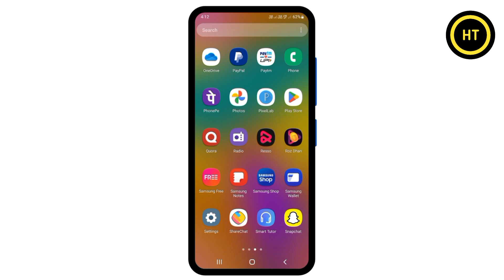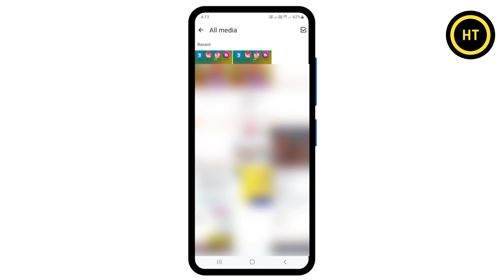whatsapp status me photo kaise lagaye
About this video :- welcome dosto es video me hum jananege whatsapp status me photo kaise lagaye dosto agar aap jana chahte ho to phir es video ko pura dekhe